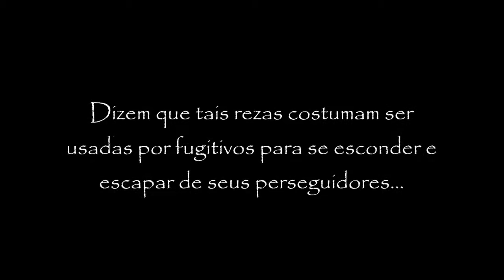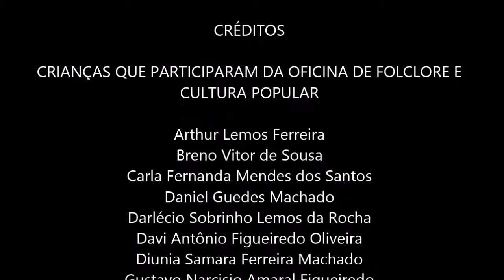Viramoita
Material produzido com crianças do Distrito de Cachoeira do Norte, no Município de Chapada do Norte (MG), durante Oficina de Folclore e Cultura Popular ministrada em Janeiro de 2016.

Segundo a lenda, existem rezas bravas capazes de transformar homens em moitas, troncos de árvores ou cupinzeiros. Dizem que tais rezas costumam ser utilizadas por fugitivos para escapar de seus perseguidores, porém, quando um galo canta ou quando um raio cai, o efeito da reza torna-se permanente impedindo o Viramoita de retornar a forma humana...